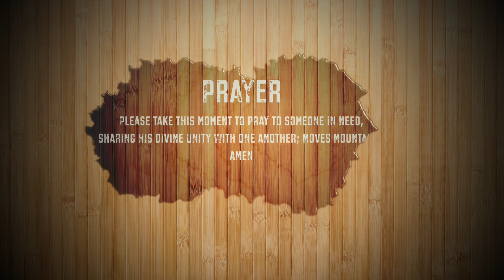HOLY JESUS Ministry- "Being a Christian"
As a a New believer (Christian), we endure trials and tribulations.
Fortunately God has given us his greatest gift; Forgiveness through Jesus Christ.
Giving us the hope; and lasting everlasting purpose.